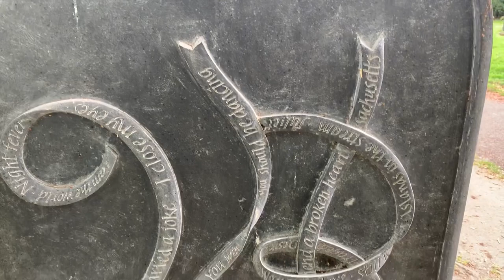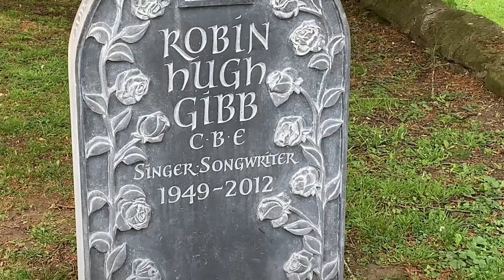Robin Gibbs Grave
Robin Hugh Gibb CBE (22 December 1949 – 20 May 2012) was a British musician, singer, and songwriter. He gained worldwide fame as a member of the Bee Gees pop group with elder brother Barry and fraternal twin brother Maurice. Robin Gibb also had his own successful solo career. Their youngest brother Andy was also a singer.